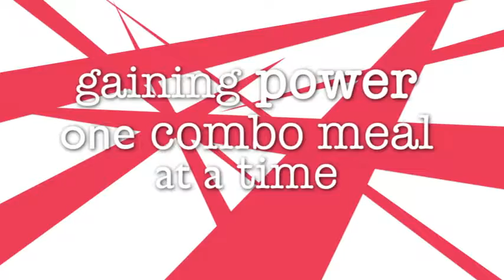The Devil Is a Part-Timer! Blu-ray & DVD Trailer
The Devil Is a Part-Timer! - Coming Soon to Blu-ray & DVD Combo Trailer